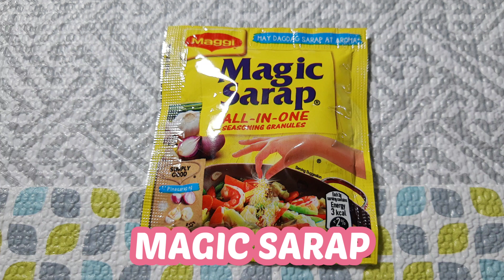FISH WITH TAUSI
Listen ad-free with YouTube Premium
Song: Wouldn't Change It
Artist: Halvorsen